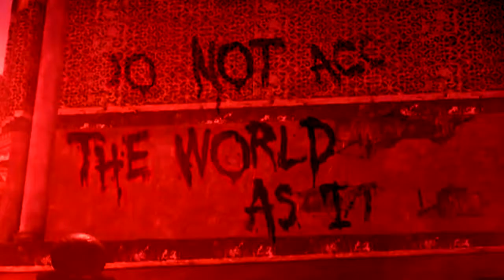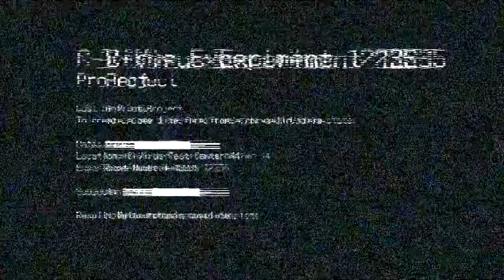ATTACK ATTACK! - THE WRETCHED [2012] GMV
Video: Resident Evil 6, Hitman:Absolution, Assassins Creed III, Tomb Raider 9, Devil May Cry 5
Artist: Attack Attack!
Song: The Wretched
Made: July/2012

Put something in a blender and pressed the button.